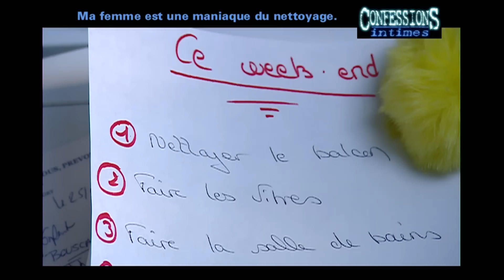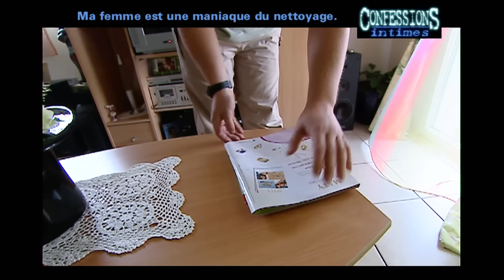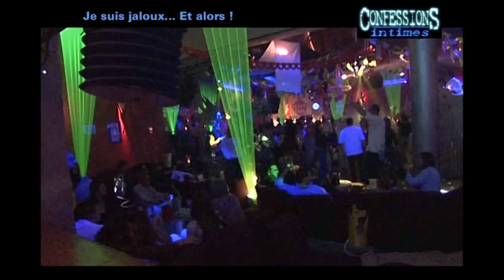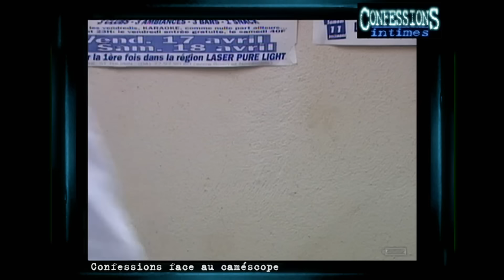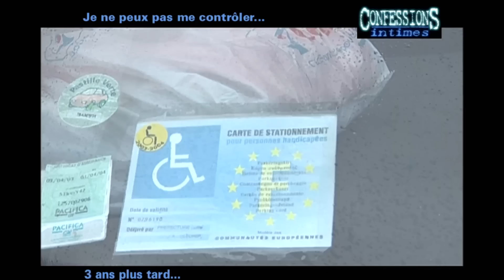Elle ne supporte plus sa fille, c'est la guerre - Confessions Intimes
Mariel élève seule ses trois enfants dont Elodie, une ado de 13 ans très difficile.

CONFESSIONS INTIMES - EPISODE 29